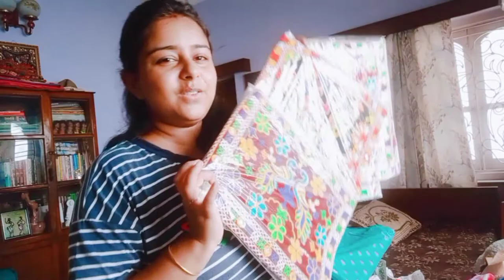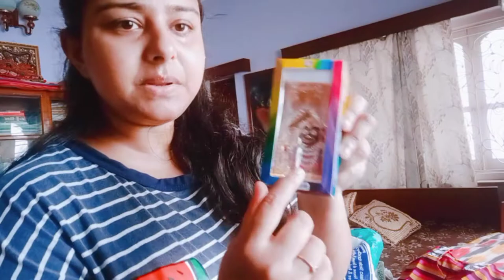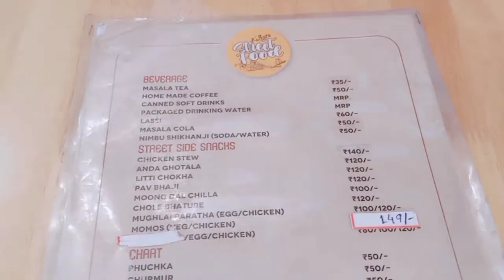bengalivlog shopping and exploring a happening place near my home